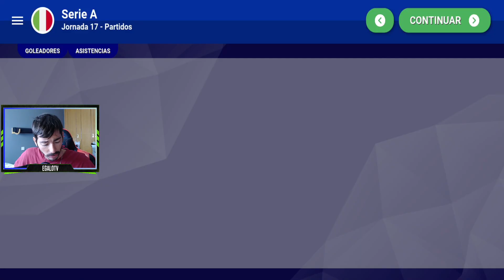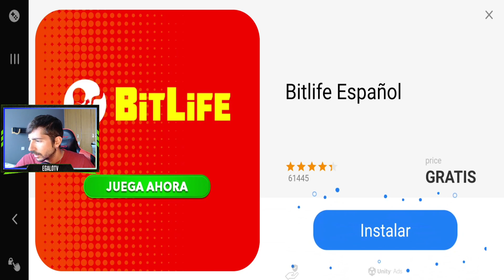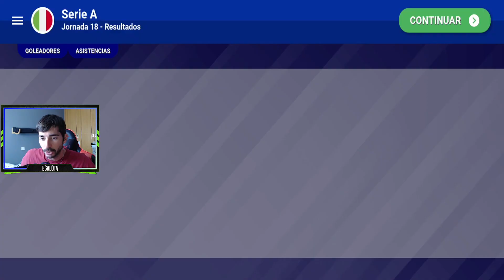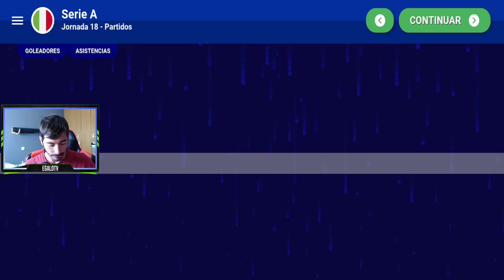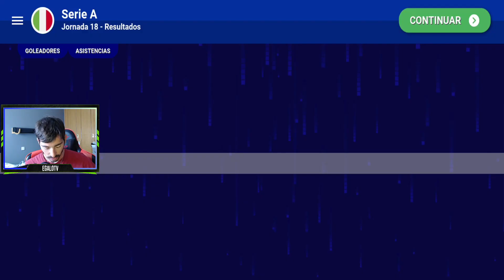La venta más cara de la historia del Parma | World Soccer Champs